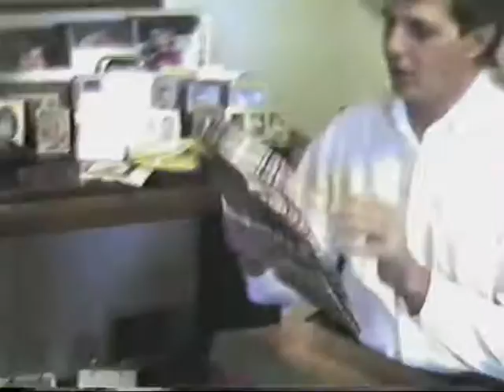Christmas 1988 - Harold and Jean Allison household - Muleshoe, Texas / Earth, Texas